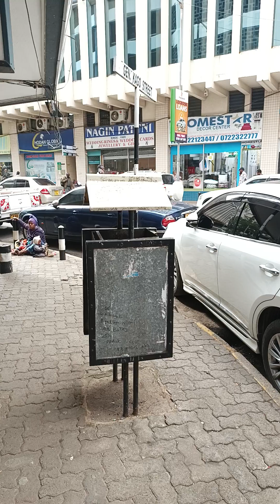Perm Bureau & Internet Services - Gen Kago Street opp. Nagin Patni wedding ring dealers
MBA project typing query - Guinness Fridge at back of attendant & Stock Hennessy, displayed at entrance

Are you recording me?. Are you doing an interogation - Gen. Kago (Attendant in red top)

The project is about 120 pgs - The Age of Man after Noah's Flood